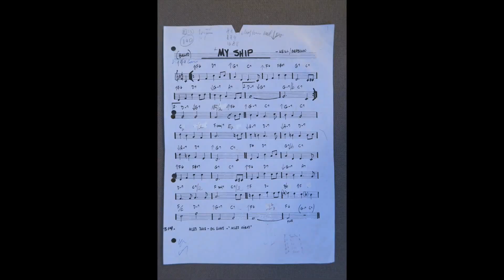50. ESN "MY SHIP" + ESKILD + FREE IMPRO + PIPE ORGAN